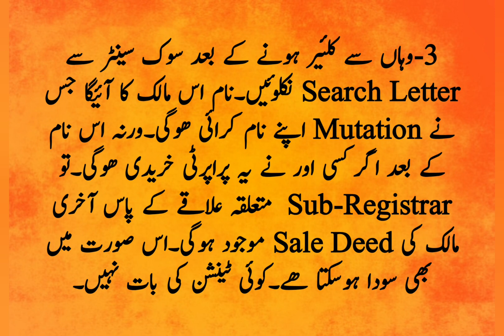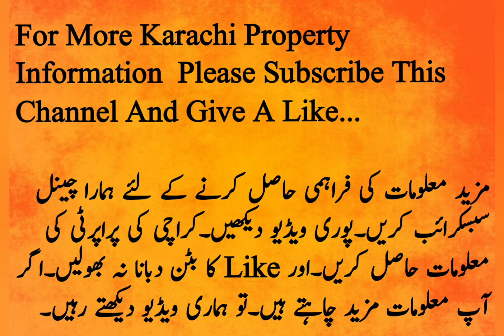KDA File Aur Builder File Main Kya Farq Hai || What's The Different Between KDA File & Builder File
KDA File Aur Builder File Main Kya Farq Hai || What's The Different Between KDA File & Builder File @KarachiPropertyUpdates